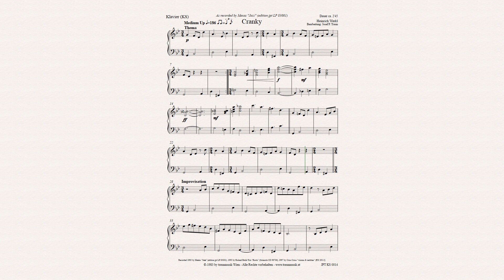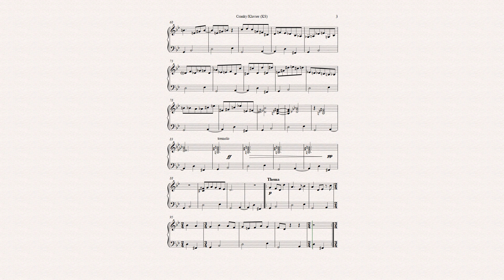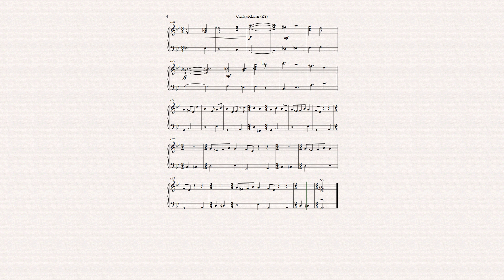"Cranky" für Klavier solo (KS)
Recorded by Mexas "Jazz" (Edition JPT LP 8301), Roland Batik Trio "Streams" (WEA–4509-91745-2) and  Criss Cross "visions & realities" (EX 292-2)

Auch für Saxophonquintett (SQI), Bigband (BB) und Jazzvombo (JCO) erhältlich!